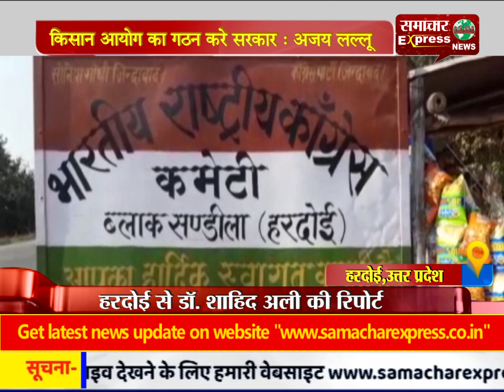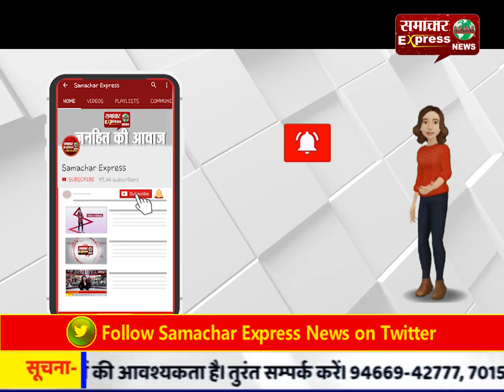किसान आयोग का गठन करे सरकार : अजय लल्लू